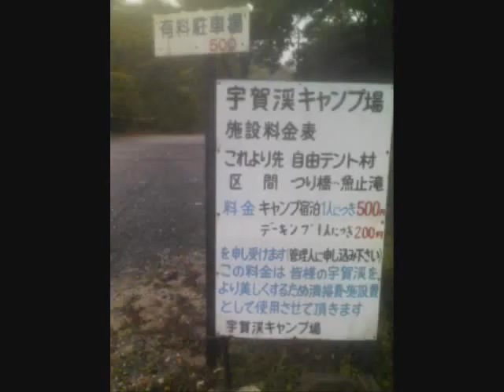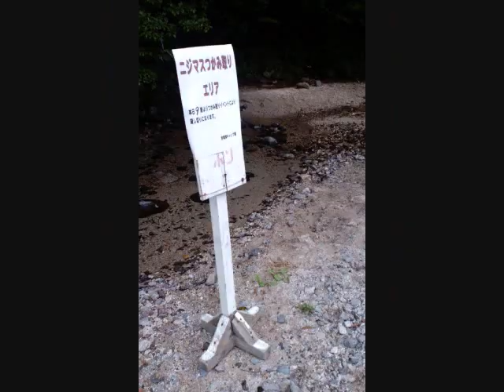2011年7月後半 宇賀渓 キャンプファイヤー紹介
キャンプ場内で焚き火やキャンプファイヤーが可能です。

宇賀渓キャンプ場管理人ここのたこです。興味がおありの方はお気軽にアクセス下さいませ。

どうぞよろしく☆アクセス〒511-0266三重県いなべ市大安町石榑南（いしぐれみなみ）2999-5宇賀渓キャンプ場案内所℡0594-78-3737。シズカナオニワ管理人を兼務しております。

選択されたトラック Volo D'aerei ；Francesco De Masi　１：２３